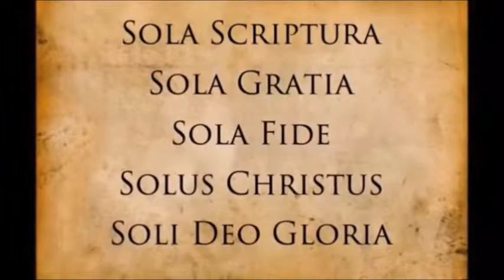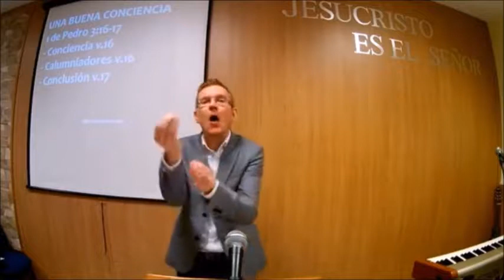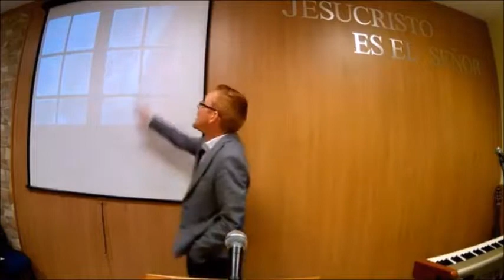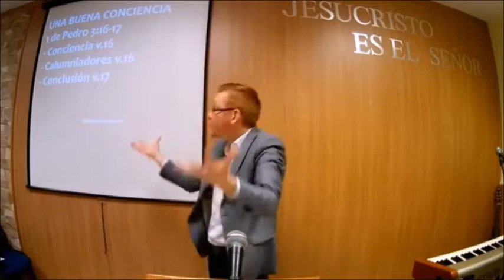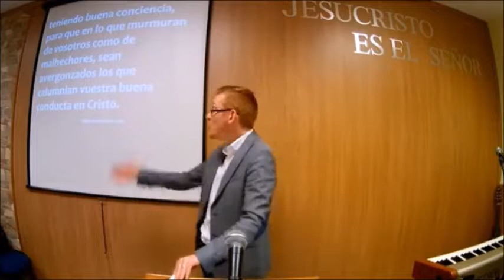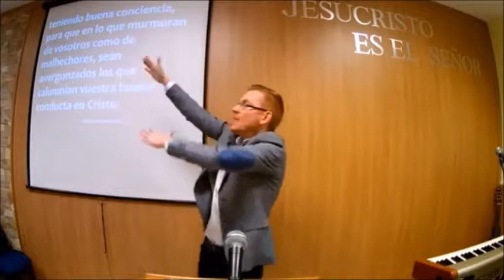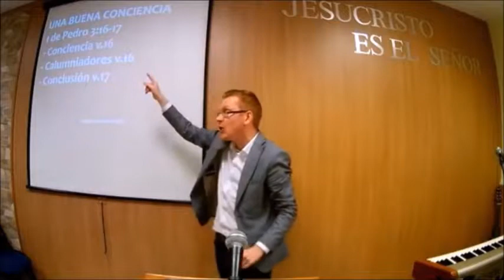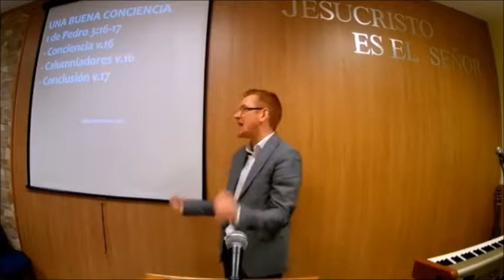El maná de Dios Éxodo 16 1 18 Otoniel